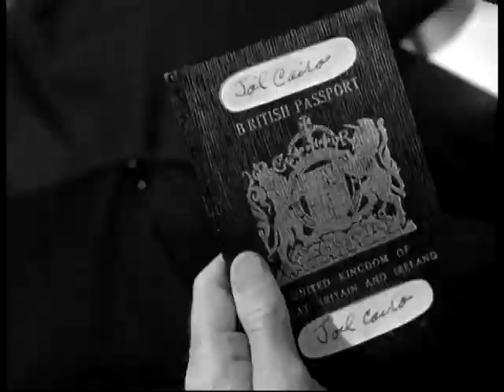ACTING DUETS - Humphrey Bogart and Peter Lorre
In THE MALTESE FALCON (1941). Joel Cairo (Lorre) tries to fight Sam Spade (Bogart).